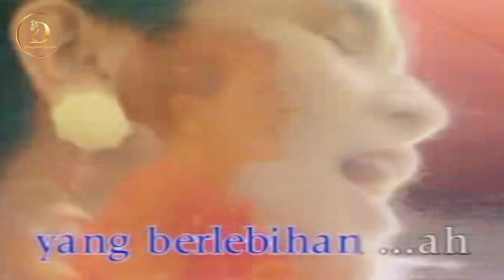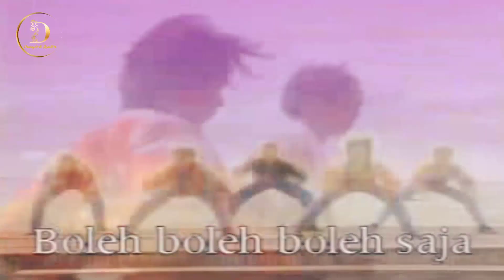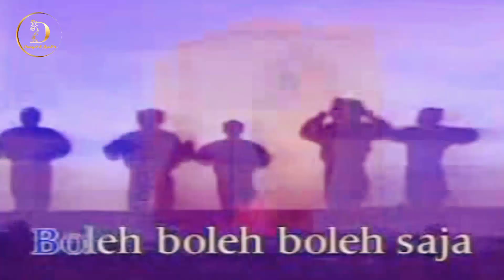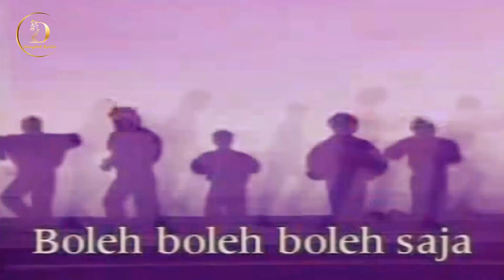Anis Marsela - Jangan Tergoda Setan (Original VCD Karaoke)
Title : Jangan Tergoda Setan
Artist : Anis Marsela
Songwriter : Jeffrey Bulle
Album : 𝘽𝙚𝙨𝙩 𝙊𝙛 𝙏𝙝𝙚 𝘽𝙚𝙨𝙩 𝘿𝙞𝙨𝙘𝙤 𝘿𝙖𝙣𝙜𝙙𝙪𝙩 𝙏𝙊𝙋 𝙃𝙞𝙩𝙨 𝙑𝙤𝙡. 2
Produksi : 𝙃𝙋 𝙍𝙀𝘾𝙊𝙍𝘿𝙎
Distributor : 𝙎𝙄𝙇𝙊𝙂𝘼𝙉 𝙈𝙪𝙨𝙞𝙘 / 𝙎𝙖𝙧𝙖𝙣𝙜 𝙈𝙪𝙨𝙞𝙘
Release : 2007

𝙏𝙊𝙉𝙏𝙊𝙉 𝙅𝙐𝙂𝘼 𝘼𝙇𝘽𝙐𝙈 𝙇𝘼𝙄𝙉 𝘿𝘼𝙍𝙄 𝙃𝙋 𝙍𝙀𝘾𝙊𝙍𝘿𝙎

𝙉𝘽.
𝙅𝙖𝙣𝙜𝙖𝙣 𝙇𝙪𝙥𝙖 𝘽𝙚𝙡𝙞 𝙆𝙖𝙨𝙚𝙩 & 𝙑𝘾𝘿 𝙣𝙮𝙖 𝙔𝙖𝙣𝙜 𝙊𝙧𝙞𝙜𝙞𝙣𝙖𝙡 𝙙𝙞 𝙏𝙤𝙠𝙤² 𝙆𝙖𝙨𝙚𝙩 𝙆𝙚𝙨𝙖𝙮𝙖𝙣𝙜𝙖𝙣 𝘿𝙞 𝙆𝙤𝙩𝙖 𝘼𝙣𝙙𝙖 𝙅𝙞𝙠𝙖 𝙈𝙖𝙨𝙞𝙝 𝘼𝙙𝙖 𝙎𝙩𝙤𝙘𝙠.